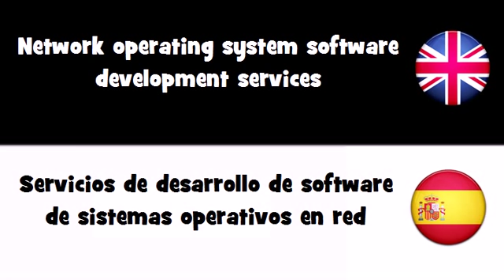APRENDER INGLÉS = Servicios de desarrollo de software de sistemas operativos en red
frenchwithvincent APRENDER INGLÉS = Servicios de desarrollo de software de sistemas operativos en red